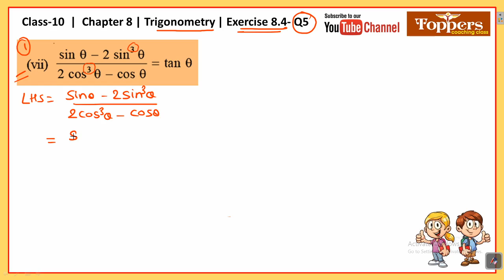Trigonometry exercise 8.4 question5 (vii) | Trigonometry class 10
Hello dear friends this Exercise 8.4 question number 5 series will help you to solve question number 5. In Maths question paper section-D there is 1 question always asked from question number 5 of exercise 8.4. So enjoy your studiees.